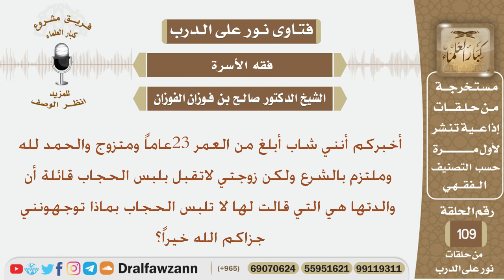زوجته لا تقبل لبس الحجاب لأن والدتها قالت لها ذلك فما توجيهكم له؟ الشيخ صالح بن فوزان الفوزان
نص السؤال:
أخبركم أنني شاب أبلغ من العمر 23عاماً ومتزوج والحمد لله وملتزم بالشرع ولكن زوجتي
لاتقبل بلبس الحجاب قائلة أن والدتها هي التي قالت لها لا تلبس الحجاب بماذا توجهونني
السيرة الذاتية :
للاشتراك في قناة الشيخ صالح الفوزان

رئيس الفريق
لمشروع كبار العلماء